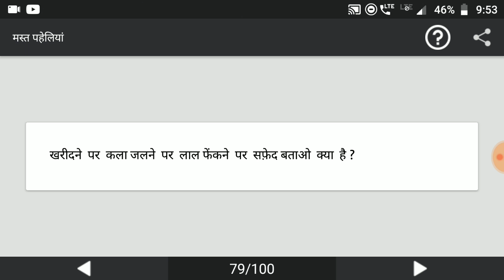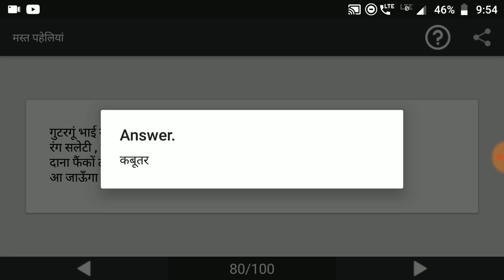Paheliyan | बेमिसाल पहेलियाँ | Paheliyan in Hindi | पहेलियाँ हिंदी में | study Rojgar